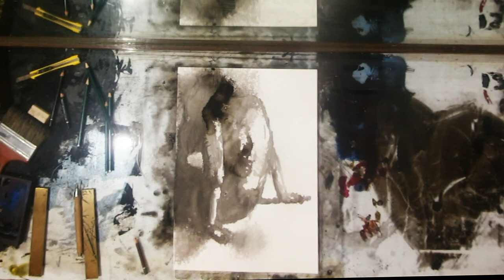Morphine for the hard times #80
..for Prints , Odds & Others ...